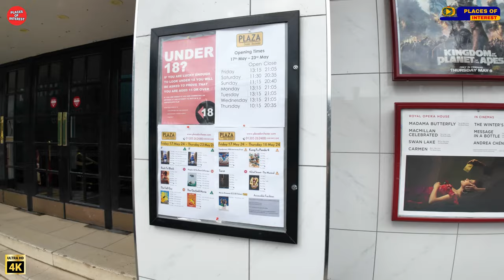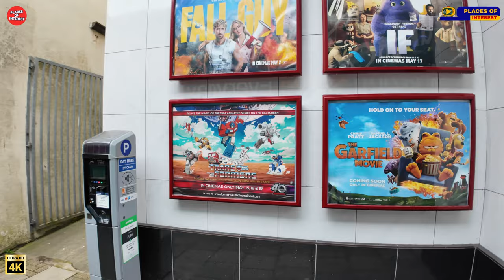Dorchester, Dorset - Dorchester Walk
Dorchester is the county town of Dorset, England. It is situated between Poole and Bridport on the A35 trunk route. A historic market town, Dorchester is on the banks of the River Frome to the south of the Dorset Downs and north of the South Dorset Ridgeway that separates the area from Weymouth, 7 miles (11 km) to the south. The civil parish includes the experimental community of Poundbury and the suburb of Fordington.

Q - What Camera Glasses Do I Use?

Licensee:
u_brlbhk5o9q
Audio File Title:
Cruise. Background music for video vlog. Summer tropical house 31 sec
Audio File URL:
Audio File ID:
207805
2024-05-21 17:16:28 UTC